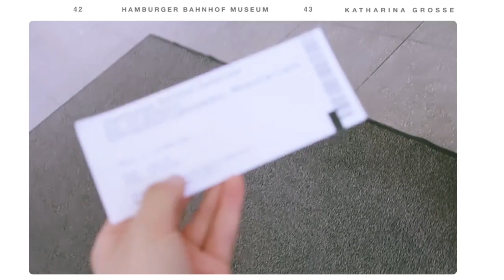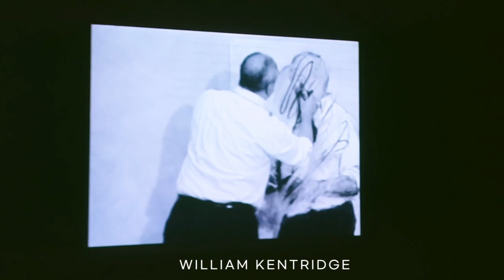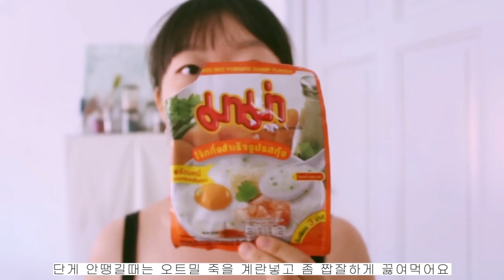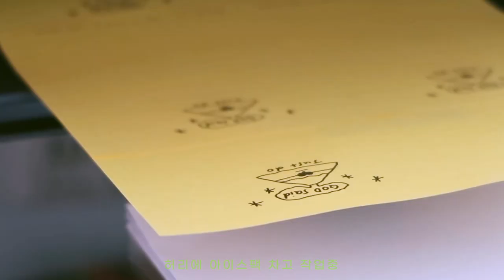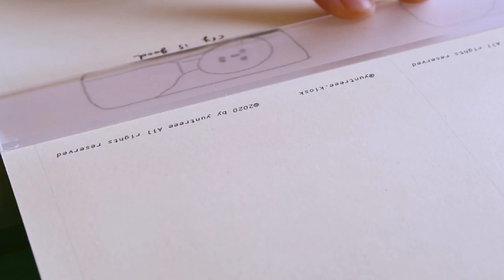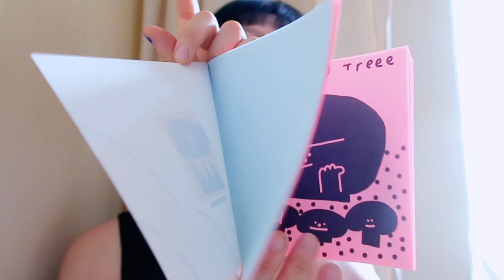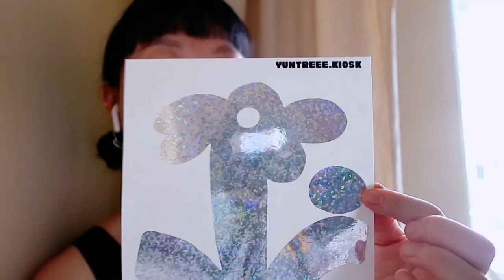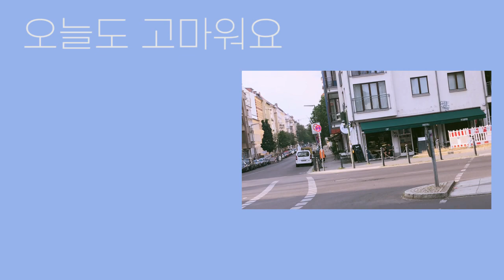Berlin Vlog, ✷ 다가오는 이벤트를 위해 새 작업 퐁퐁퐁 ✷ 전시관람 ✷ mikkeller & more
모두 잘 지내시나유!
부랴부랴 영상 마감하고 학교에서 업로드중 (뿌듯해. )ㅋㅋㅋ
콜온아 이 후 처음 있는 이벤트라 기대되네요!
잘 준비하고 토요일에 독일 외 배송 링크도 열어보도록 하겠습니다.
모두 좋은 한 주 보내고 하루빨리 새 영상으로 돌아올게요 헤헤

✷이벤트 / ZINEFESTIVAL-BERLIN
8/22일(토)   19:00-24:00
Prinzenstraße 85 F, 10969 Berlin

⚙︎ 영상에 나온 제품들 링크 (이 링크를 통해 구매하시면 저에게 소정의 수수료가 제공됩니다)
☀︎Bragg Apple Cider Vinegar 946 ml
☀︎Dahle 502 Papierschneider (Bis DIN A4, 8 Blatt Schneidleistung) blau(작두)

    인스타    🔹@yuntreee
       샵        🔹@yuntreee.kiosk